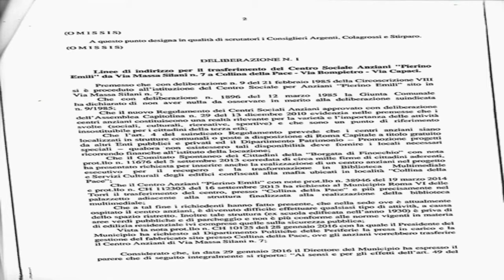SCIENZA E LAVORO 24 marzo 2017 III di Diego Righini Centro Anziani Collina della Pace Aurigemma DC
del venerdì sera ore 21:00
su OneTV ch. 86 (Regione Lazio) e Sky 828 (Europa)
(in replica la domenica alle ore 12:00)